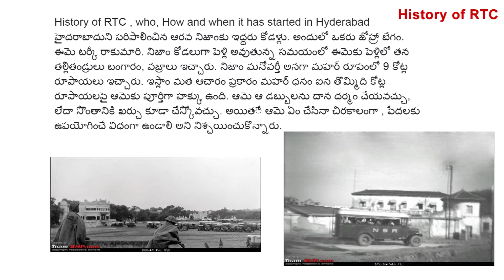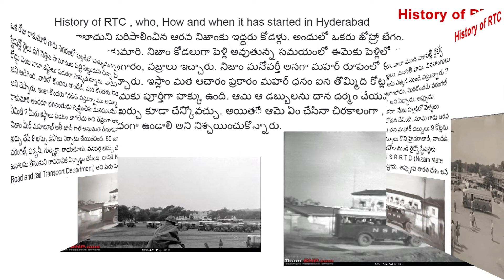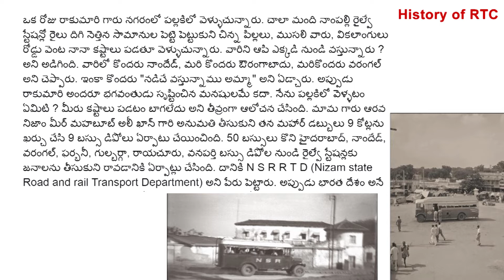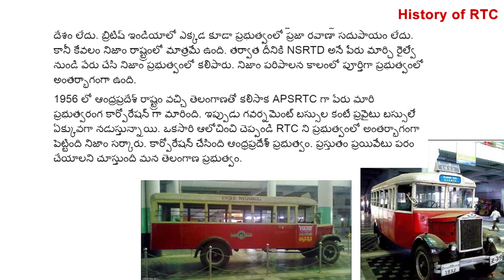History of RTC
History of RTC , who, How and when it has started in Hyderabad
హైదరాబాదుని పరిపాలించిన ఆరవ నిజాంకు ఇద్దరు కోడళ్లు. అందులో ఒకరు జోహ్రా బేగం. ఈమె టర్కీ రాకుమారి. నిజాం కోడలుగా పెళ్లి అవుతున్న సమయంలో ఈమెకు పెళ్లిలో తన తల్లితండ్రులు బంగారం, వజ్రాలు ఇచ్చారు. నిజాం మనోవర్తీ అనగా మహర్ రూపంలో 9 కోట్ల రూపాయలు ఇచ్చారు. ఇస్లాం మత ఆచారం ప్రకారం మహర్ ధనం ఐన తొమ్మిది కోట్ల రూపాయలపై ఆమెకు పూర్తిగా హక్కు ఉంది. ఆమె ఆ డబ్బులను దాన ధర్మం చేయవచ్చు, లేదా సొంతానికి ఖర్చు కూడా చేస్కోవచ్చు. అయితే ఆమె ఏం చేసినా చిరకాలంగా , పేదలకు ఉపయోగించే విధంగా ఉండాలి అని నిశ్చయించుకొన్నారు.

ఒక రోజు రాకుమారి గారు నగరంలో పల్లకిలో వెళ్ళుచున్నారు. చాలా మంది నాంపల్లి రైల్వే స్టేషన్లో రైలు దిగి నెత్తిన సామానుల పెట్టె పెట్టుకుని చిన్న పిల్లలు, ముసలి వారు, వికలాంగులు రోడ్డు వెంట నానా కష్టాలు పడతూ వెళ్ళుచున్నారు. వారిని ఆపి ఎక్కడి నుండి వస్తున్నారు ? అని అడిగింది. వారిలో కొందరు నాందేడ్, మరి కొందరు ఔరంగాబాదు, మరికొందరు వరంగల్ అని చెప్పారు. ఇంకా కొందరు "నడిచే వస్తున్నాము అమ్మా" అని ఏడ్చారు. అప్పుడు రాకుమారి అందరూ భగవంతుడు సృష్టించిన మనషులమే కదా. నేను పల్లకిలో వెళ్ళటం ఏమిటి ? మీరు కష్టాలు పడటం బాగలేదు అని తీవ్రంగా ఆలోచన చేసింది. మామ గారు ఆరవ నిజాం మీర్ మహబూబ్ అలీ ఖాన్ గారి అనుమతి తీసుకుని తన మహార్ డబ్బులు 9 కోట్లను ఖర్చు చేసి 9 బస్సు డిపోలు ఏర్పాటు చేయించింది. 50 బస్సులు కొని హైదరాబాద్, నాందేడ్, వరంగల్, ఫర్భనీ, గుల్బర్గా, రాయచూరు, వనపర్తి బస్సు డిపోల నుండి రైల్వే స్టేషన్లకు జనాలను తీసుకుని రావడానికి ఏర్పాట్లు చేసింది. దానికి N S R R T D (Nizam state Road and rail Transport Department) అని పేరు పెట్టారు. అప్పుడు భారత దేశం అనే దేశం లేదు. బ్రిటిష్ ఇండియాలో ఎక్కడ కూడా ప్రభుత్వంలో ప్రజా రవాణా సదుపాయం లేదు. కానీ కేవలం నిజాం రాష్ట్రంలో మాత్రమే ఉంది. తర్వాత దీనికి NSRTD అనే పేరు మార్చి రైల్వే నుండి వేరు చేసి నిజాం ప్రభుత్వంలో కలిపారు. నిజాం పరిపాలన కాలంలో పూర్తిగా ప్రభుత్వంలో అంతర్భాగంగా ఉంది.

1956 లో ఆంధ్రప్రదేశ్ రాష్ట్రం వచ్చి తెలంగాణతో కలిసాక APSRTC గా పేరు మారి ప్రభుత్వరంగ కార్పోరేషన్ గా మారింది. ఇప్పుడు గవర్నమెంట్ బస్సుల కంటే ప్రవైటు బస్సులే ఏక్కువగా నడుస్తున్నాయి. ఒకసారి ఆలోచించి చెప్పండి RTC ని ప్రభుత్వంలో అంతర్భాగంగా పెట్టింది నిజాం సర్కారు. కార్పోరేషన్ చేసింది ఆంధ్రప్రదేశ్ ప్రభుత్వం. ప్రస్తుతం ప్రయివేటు పరం చేయాలని చూస్తుంది మన తెలంగాణ ప్రభుత్వం.